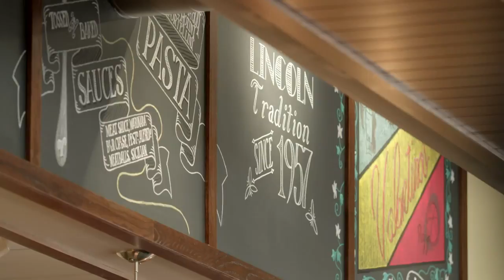Campus Eats: Valentinos | Nebraska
Jenny and Troy visit one of the best campus institutions in Lincoln - Valentinos.